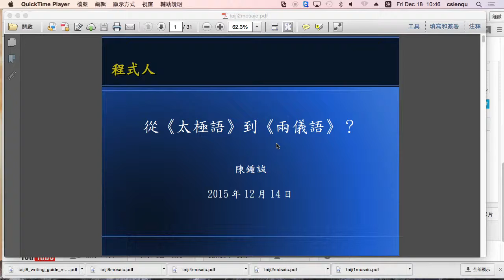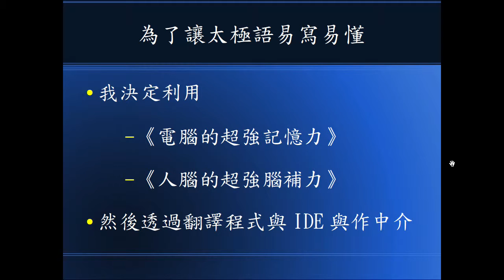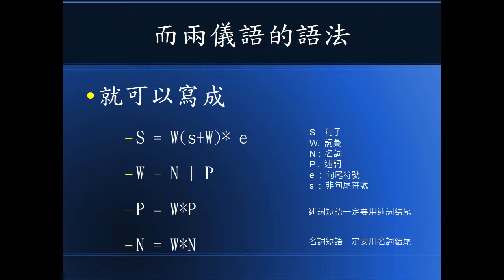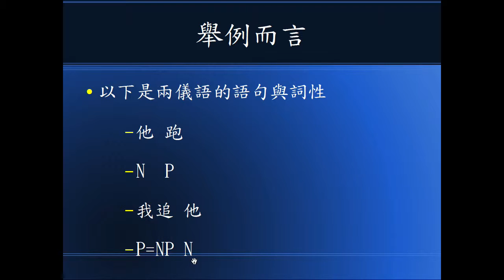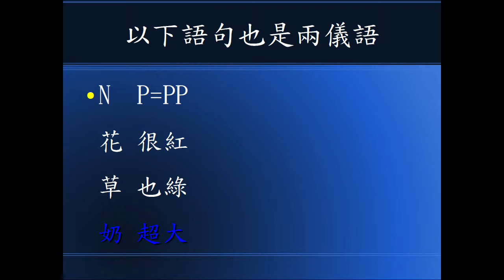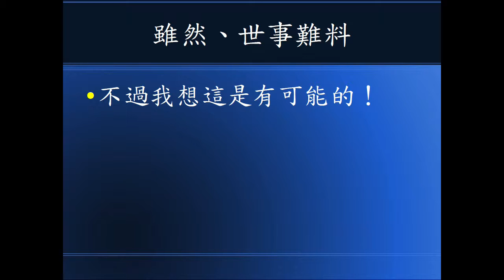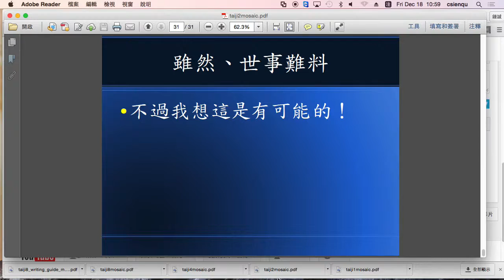從《太極語》到《兩儀語》